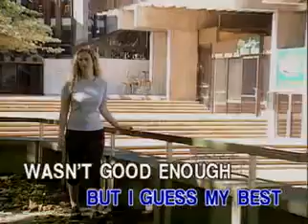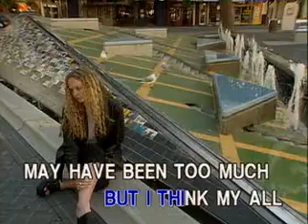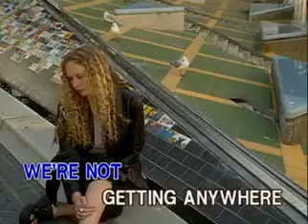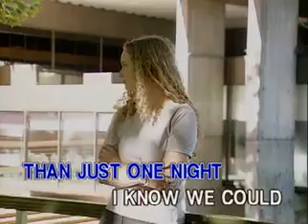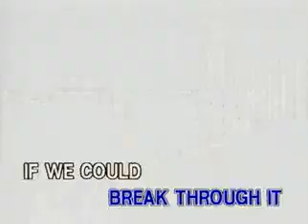1. James Ingram - Just Once [Ivory]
VCD Title: Back2Back: James Ingram & George Benson
Record Label: Ivory Records Corporation (now on Ivory Music & Video, Inc.)